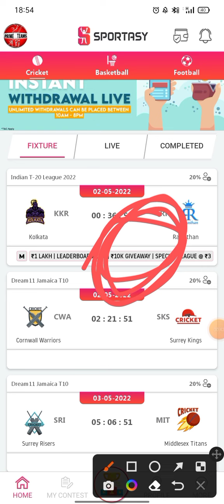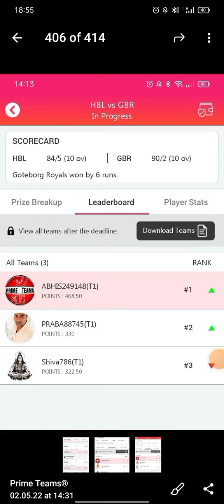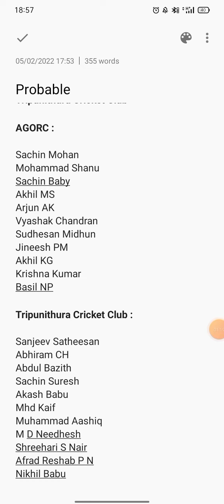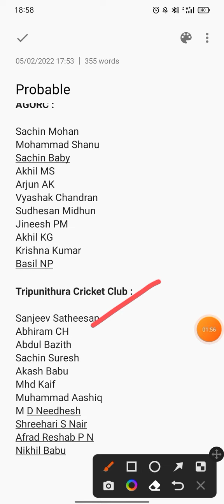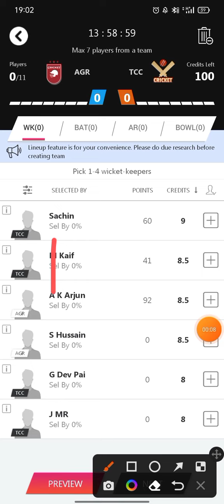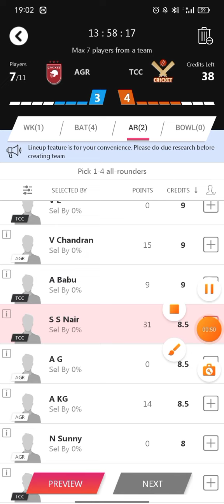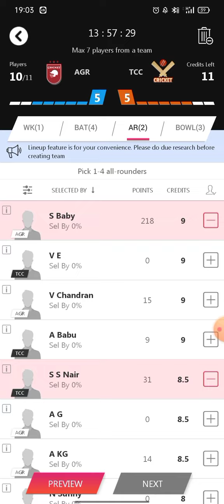AGR vs TRC Dream11 Prediction, AGR vs TRC Dream11 Team, AGR vs TRC Dream11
AGR vs TRV Dream11 Prediction, AGR vs TRC Dream11 Team, AGR vs TRV Dream11,

Reffer Code -- PRIME11
(1 min. Extra on sportasy) 🌝

VIDEO CONTENT ;

1.This analysis is based on my Understanding, knowledge and instinct .While selecting your team, consider the points mentioned and make your own decision.

 2. Dream11 takes great care to comply with all central and state legislation in India to ensure that users are fully protected. Every contest on platform is carefully designed to comply with applicable statutes and regulations in India. Dream11 constitutes a 'game of mere skill', which makes the Dream11 game exempt from the provisions of the Public Gambling Act, 1867 (PGA). Dream11 is a legitimate business activity protected under Article 19(1)(g) of the Constitution of India

4. This Game involves an element of financial risk and may be addictive, Please Play Responsibly and at your own risk. Dream11 is a Fantasy Sports Gaming Platform in India Which is Very Famous and assures 100% Legality. This Video is Just for Knowledge Purpose.

5. Prime Teams© Does Not Promote any Gambling App and Not Liable for any Profit or Loss Which may Arrise from These Apps Dream 11, and fantasy cricket Both are the Game of "Skill".

6. The Relevant Law in India is Absolutely Clear that unlike games of "Chance", Games which Substaintially require a Player to Apply his Skills are Absolutely Legal